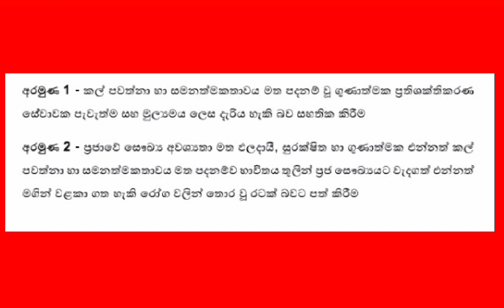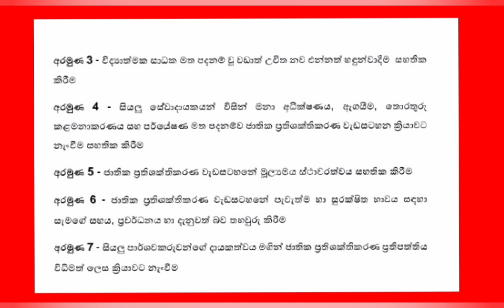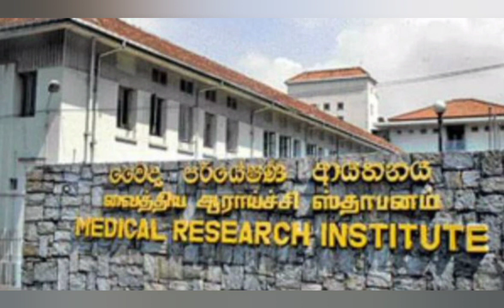ජාතික ප්‍රතිශක්තිකරණ වැඩසටහන||හෙද EB Gr-1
@Nurse stranger🙂 youtube channel